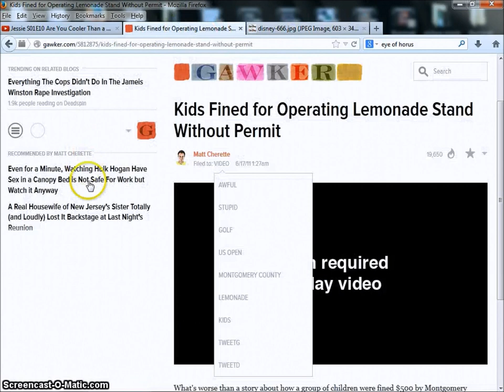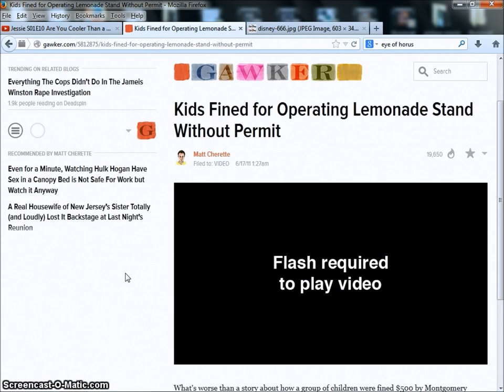Proof Disney is programming your children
This is one example how they get your kids... early. While you have no idea it's going on.